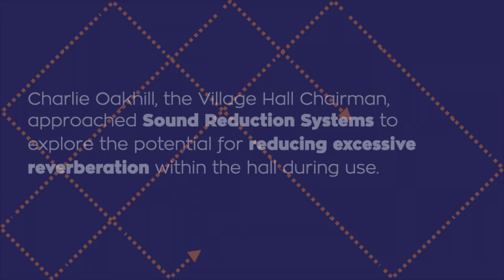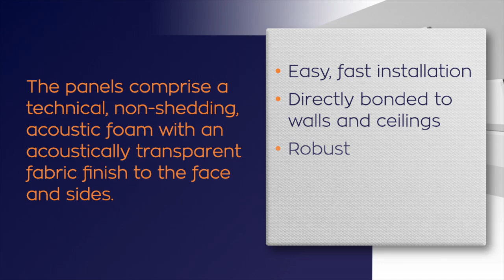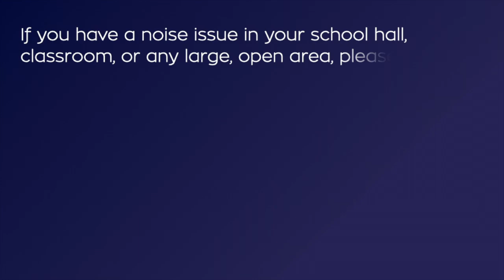Sonata Aurio Panels Installed Stinchcombe Village Hall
Sound Reduction Systems Ltd have supplied and installed Sonata Aurio acoustic absortpion panels at Stinchcombe Village Hall to reduce reverberation.  If you have a reverberation problem in your village hall, church hall, or in any large, open area, please get in touch to see how SRS can help with acoustic products.